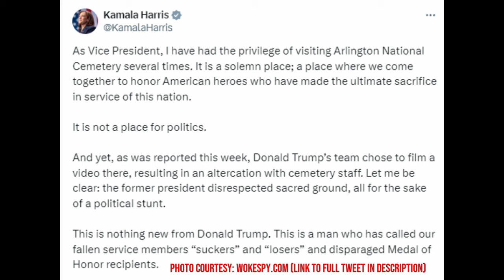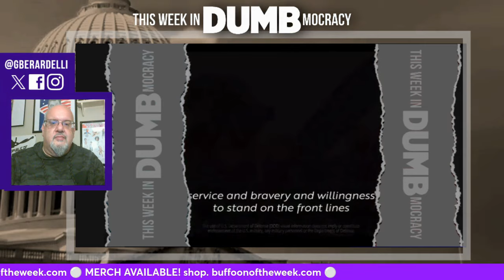This Week in DUMBmocracy: McCain's Son ATTACKS Trump For Arlington Video But Shows His Own HYPOCRISY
Maybe it was borne out of family vendetta, or maybe it was his recent enlistment as a Harris surrogate after he changed parties. Whatever it was, Jim McCain, the son of the late Republican Sen. John McCain revealed himself to be a hypocrite after he sanctimoniously called out former President Donald Trump for releasing a video created during his participation in a private ceremony commemorating the loss of 13 American heroes in Afghanistan after the Biden-Harris administration botched our military withdrawal. Gene Berardelli examines how both President Joe Biden and even Sen. McCain himself intentionally used Arlington National Cenetary as the backdrop for their own political campaigns for president, and why the younger McCain's motives must be called into question.

My AWARD-WINNING, BEST-SELLING BOOK is Available NOW!  Get the E-Book for $0.99 on Amazon (because getting out the message about Buffoons is greater than money!)

WE GOT MERCH!  Check out the limited selection in our channel store! Link to our shop coming soon!
GET SOCIAL WITH THE SHOW!

SHOUT OUT TO CONSHNZ!  Check on the full track "Political Buffoonery - Part 1", along with some other awesome songs on his YouTube page!
Media used to create this video:
The contents of any and all videos, posts, documents, etc. of whatsoever nature posted, uploaded, published, or broadcasted to this channel are offered and provided for entertainment, comment, information, education and discussion purposes only.  Nothing contained herein or therein should be taken as, or construed to be, legal advice of any nature whatsoever, and nothing, including any purchases, donations, gives, etc. through, or relating to, this channel or Youtube service shall be deemed or construed to form an attorney-client relationship or provide any attorney-client privilege.  The views expressed by me herein are solely those of myself and do not reflect the views of beliefs of any other person, organization, legal entity, or group. Any views expressed by guests are those of the individual guests themselves.